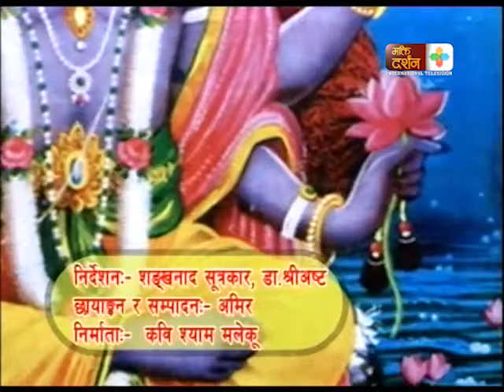Musician Dhan Bhadur Gopali_ Dharma ra kala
dhan bhadur gopali, musician dharma ra kala